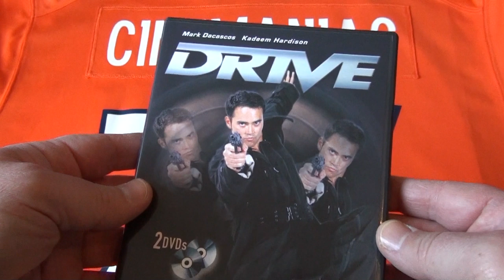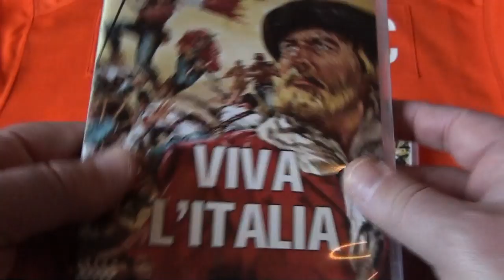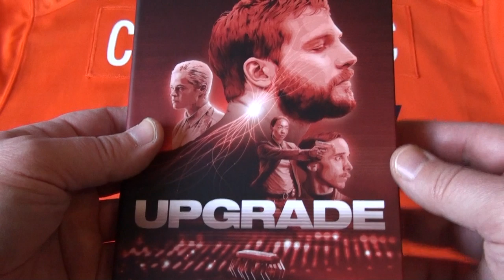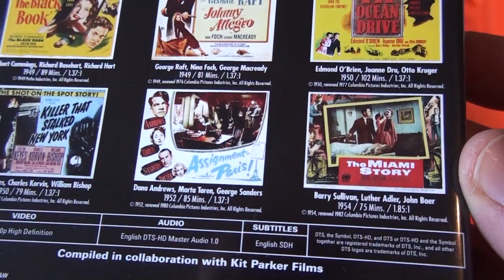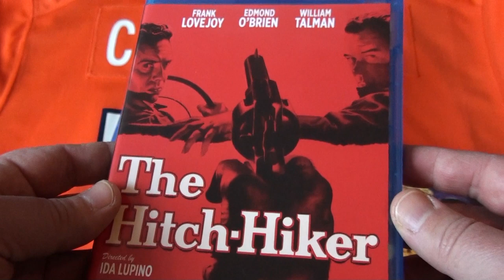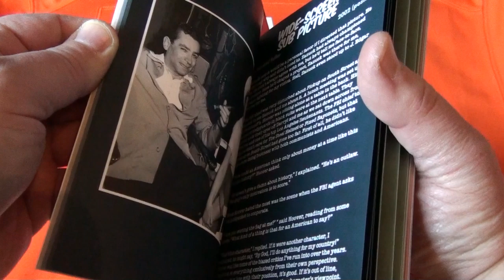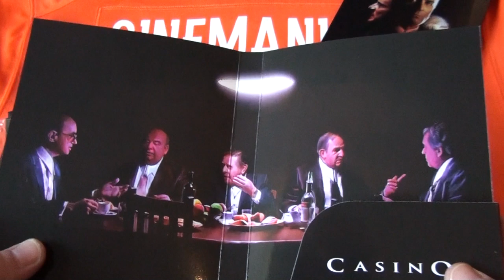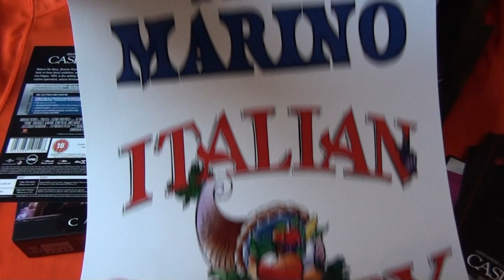The Blu's of NOIRvember 2019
More fuel for my movie machine...